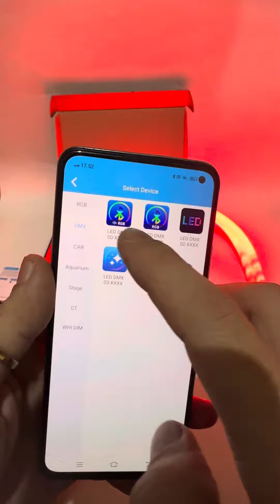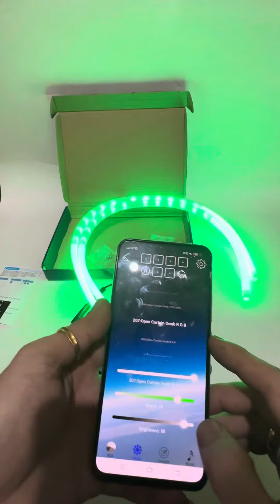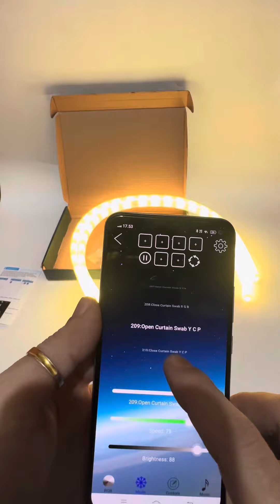Lampu led drl alis flexibel WRGB APP 30 cm 60 cm motor mobil